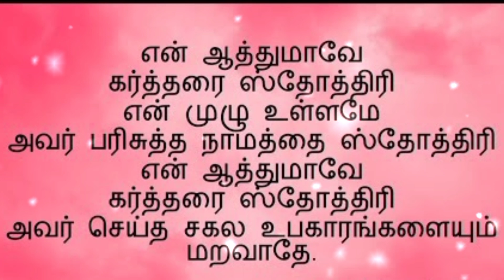ஜெபவேளை (06.03.23) // Prayer Time